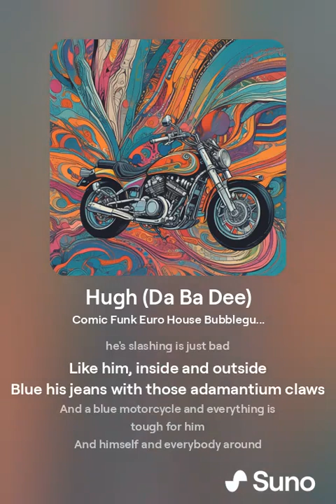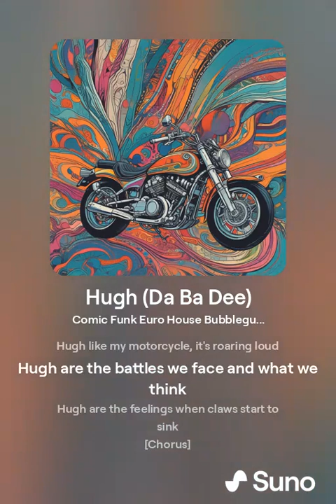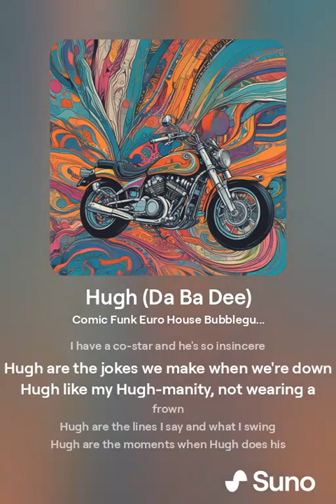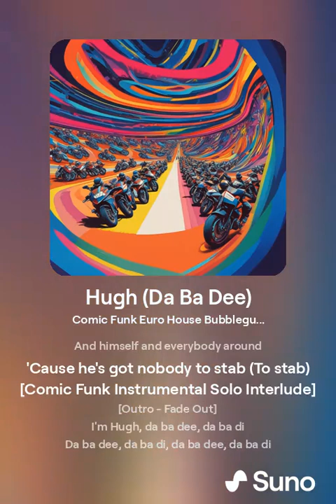AI Generated Hugh (Da Ba Dee)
Marvel Universe style parody of "Blue (Da Ba Dee)" by Eiffel 65